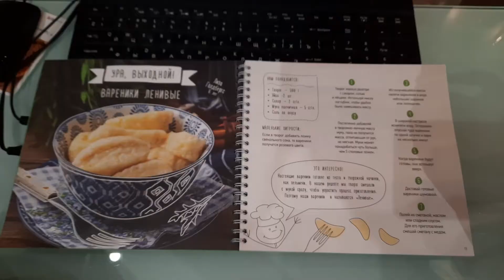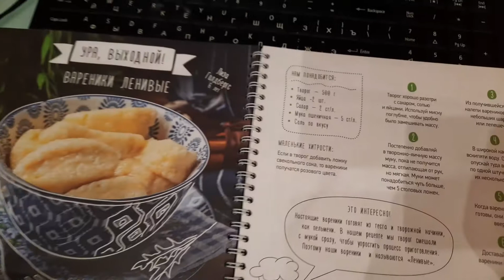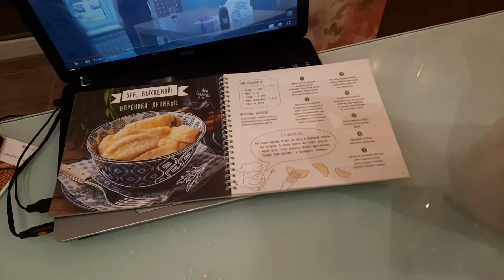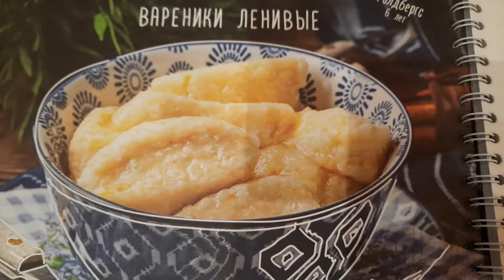ЛЕНИВЫЕ ВАРЕНИКИ и как почистить ФЕН VALERA от пыли !!!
Готовим с Ксюшей ленивые вареники. Показываю как разобрать и почистить от пыли Фен Valera Swiss Silent 9500 Ionic Rotocord.